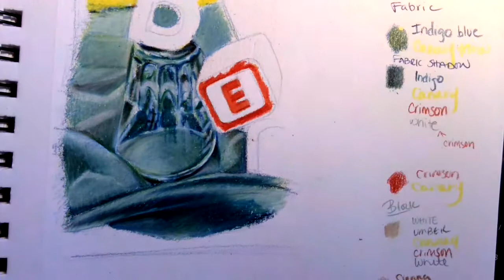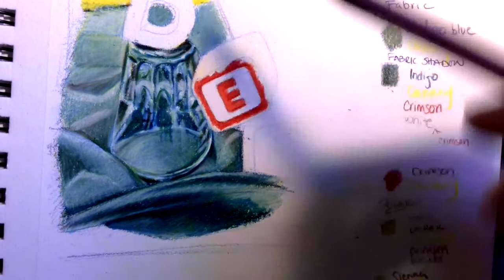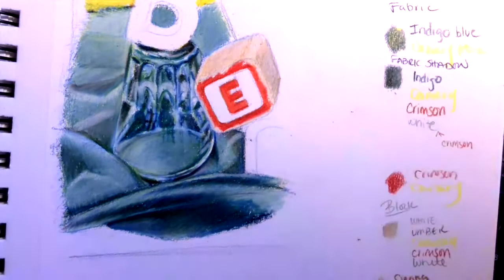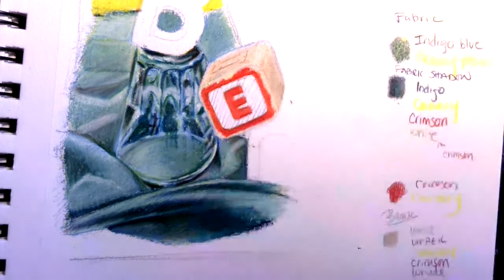Block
You will need to use white, canary yellow, violet, sienna brown, and cerulean blue